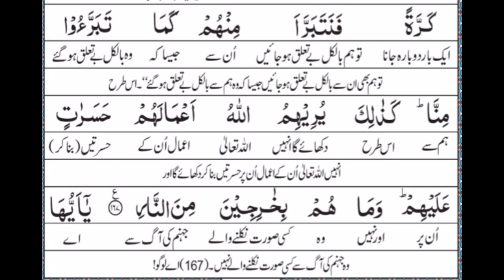تلاوت و ترجمہ سورہ بقرہ رکوع نمبر 20